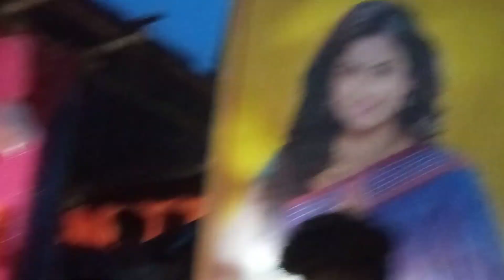kharchi Tero beraikhiri